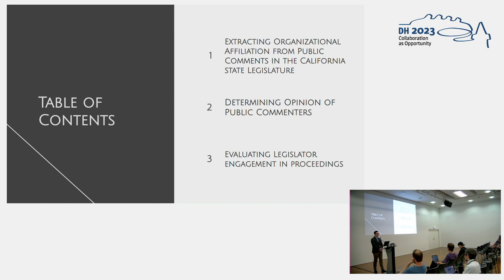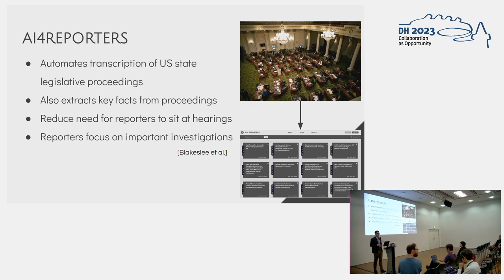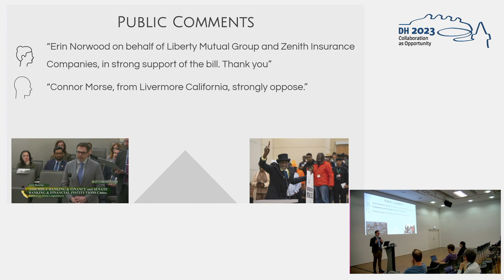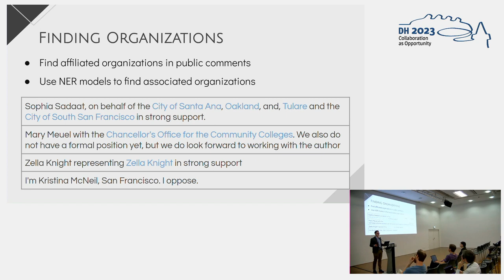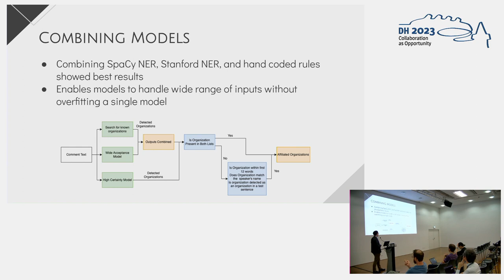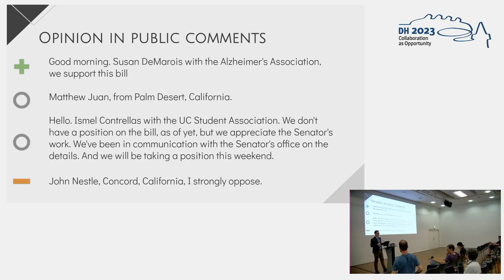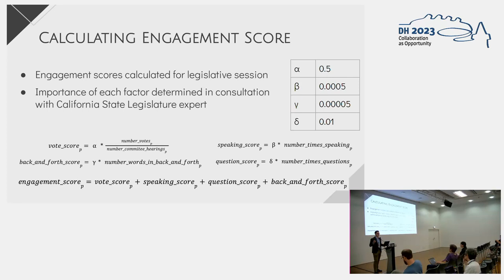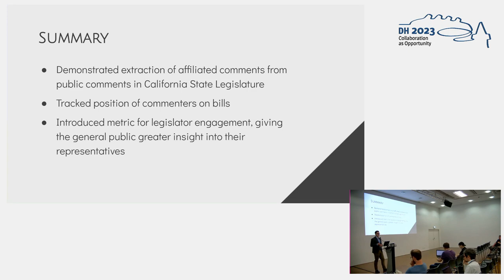Feature Engineering for US State Legislative Hearings: Stance, Affiliation, Engagement and Absentees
This video features the presentation "Feature Engineering for US State Legislative Hearings: Stance, Affiliation, Engagement and Absentees" by Joshua Grace and Foaad Khosmood, presented at the ADHO Digital Humanities Conference 2023 (DH2023) in Graz, which was hosted by the Department of Digital Humanities (formerly ZIM) of the University Graz.